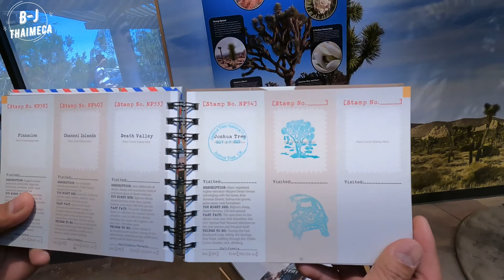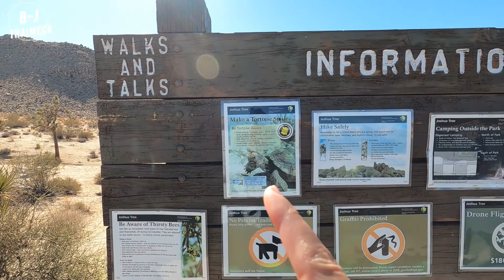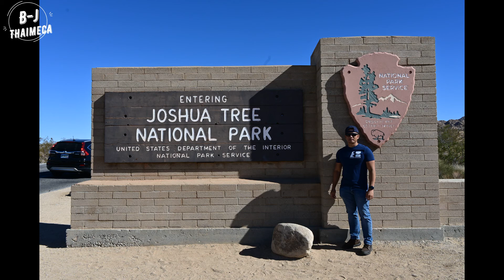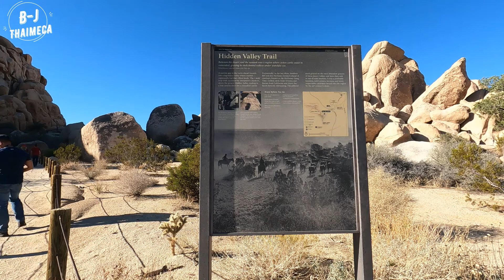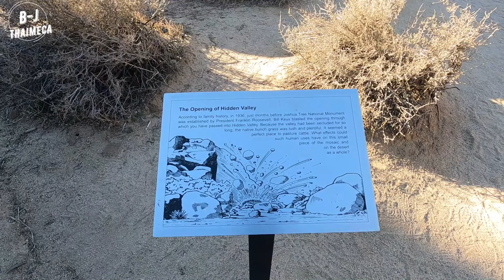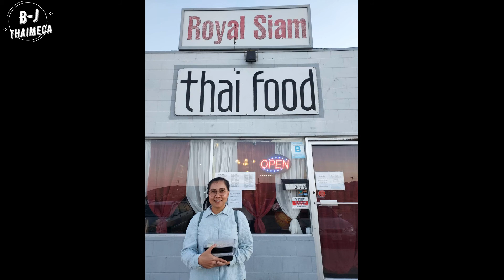Joshua Tree National Park | อุทยานแห่งชาติต้นโจชัว